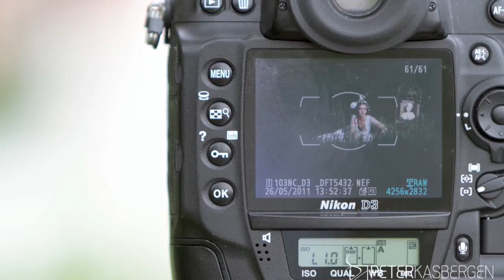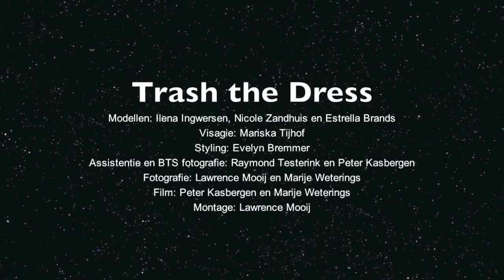TrashtheDress 2011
Trash the Dress 2011

Modellen: Ilena Ingwersen, Nicole Zandhuis en Estrella Brands

Visagie: Mariska Tijhof

Styling: Evelyn Bremmer

Assistentie en BTS fotografie: Raymond Testerink en Peter Kasbergen

Fotografie: Lawrence Mooij en Marije Weterings

Film: Peter Kasbergen en Marije Weterings

Montage: Lawrence Mooij